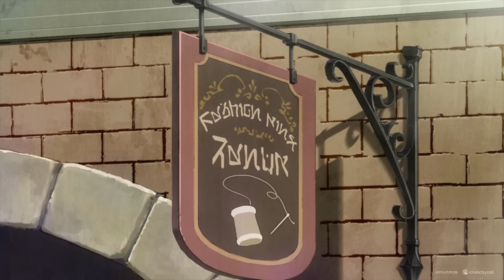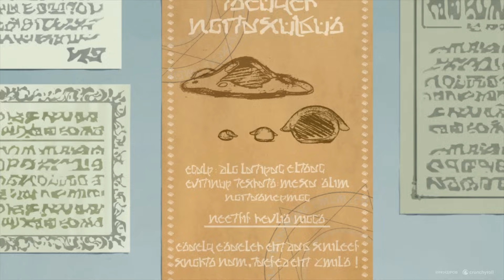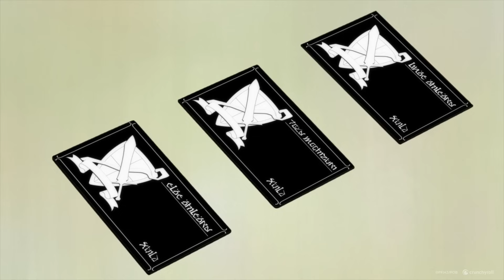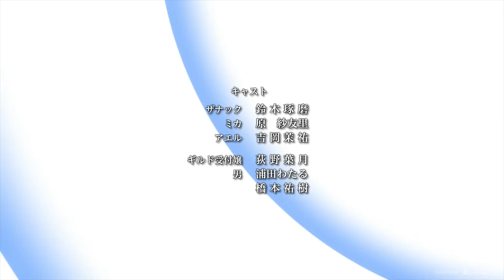In Another World With My Smartphone - Épisode 1 - VF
👉 Anime : In Another World With My Smartphone

Après avoir été tué accidentellement par Dieu, Tôya Mochizuki se retrouve projeté dans un monde fantastique. De sa vie précédente, il n’a gardé que son corps et son smartphone qu’il utilise pour régler des problèmes ou venir en aide aux charmantes personnes qu’il croise. Car dans ce monde, Tôya est devenu quelqu’un d’important et possède aussi certains pouvoirs…